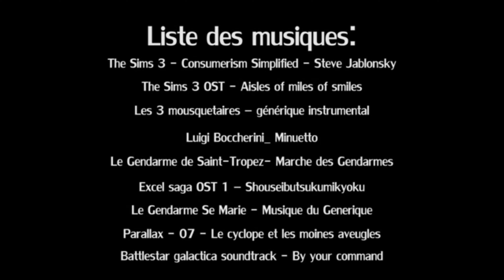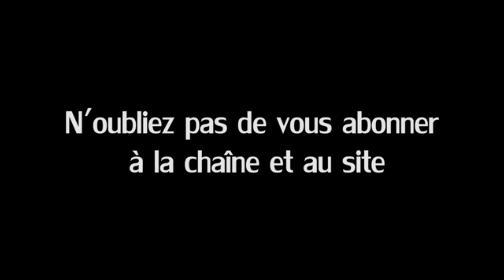Que se passe-t-il si on finit Airwolf sur CPC 464 ?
Vidéo d'origine : Joueur du grenier - AIRWOLF - CPC 464